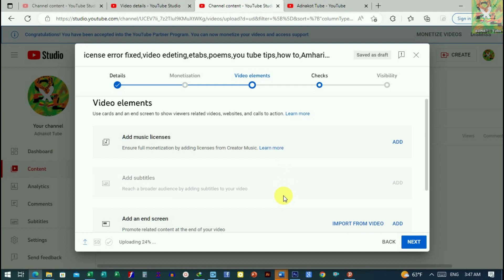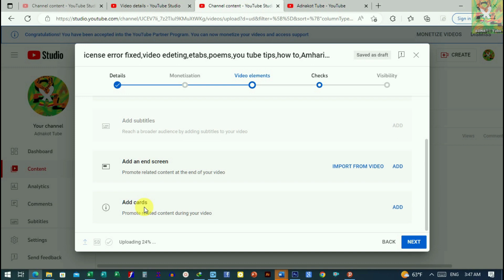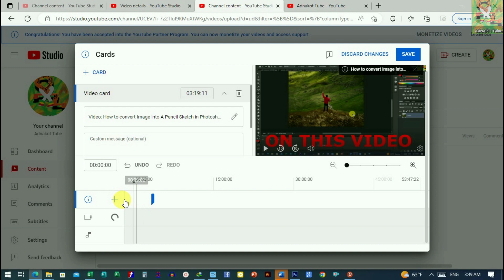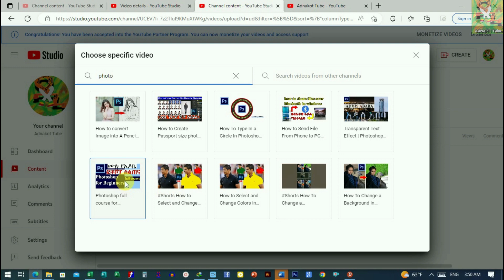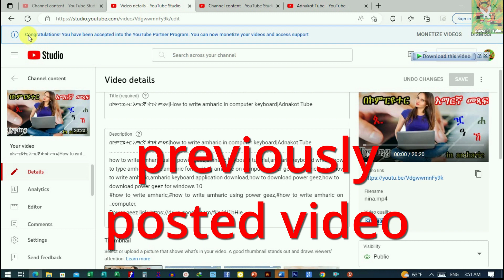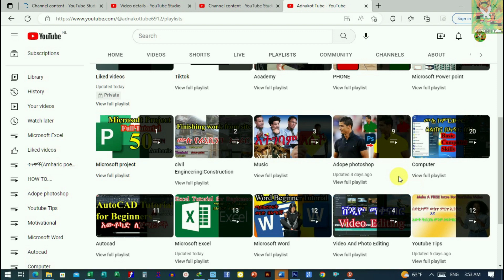How To Add YouTube Info Cards|ብዙ እይታእና ሰብስክራይብ ማግኛ|more than1 add cards ||more views and subscribers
How To Add YouTube Info Cards|,ore than 1 add cards,ብዙ እይታእና ሰብስክራይብ ማግኛ,more views and subscribers,How To Grow With 0 Views And 0 Subscribers,HOW TO GET SUBSCRIBERS ON YOUTUBE CHANNEL,ብዙ ሰብስክራይብ የምናገኝበት መንገድ,get more views and subscribers on youtube Amharic.get more views and subscribers on youtube Amharic,የዩቱዩብ ቻናል ማሳደጊያ